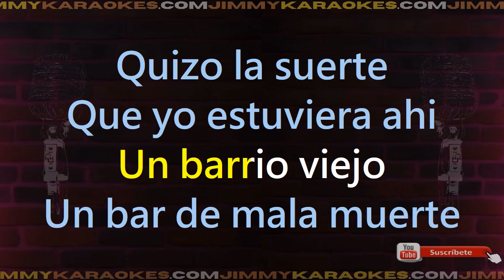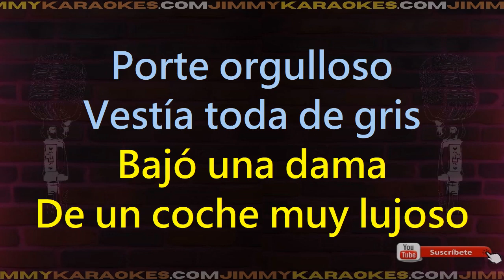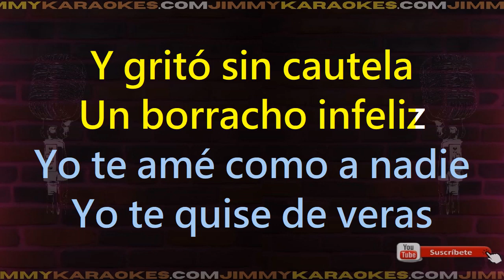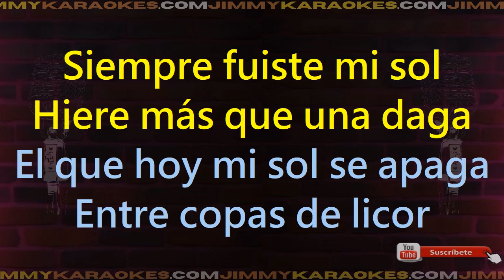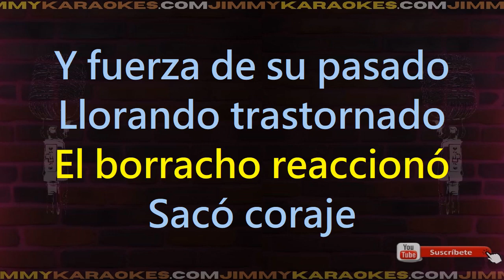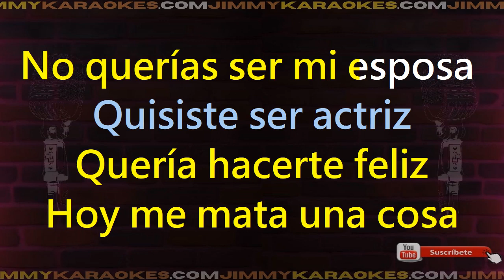Joan Sebastian Barrio Viejo Karaoke